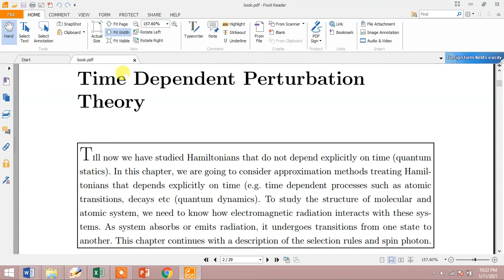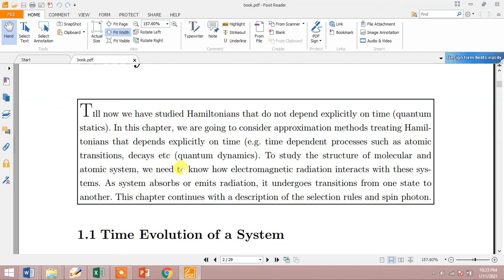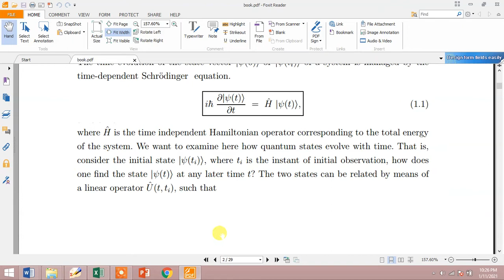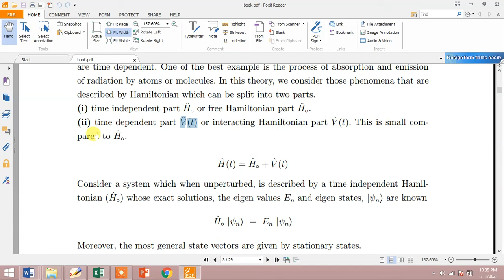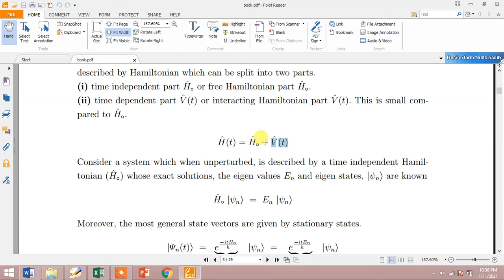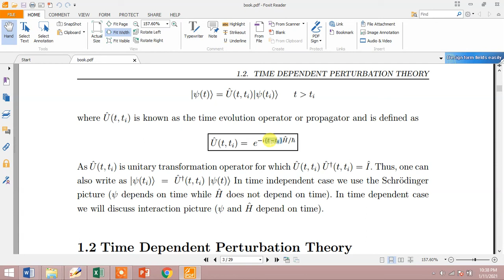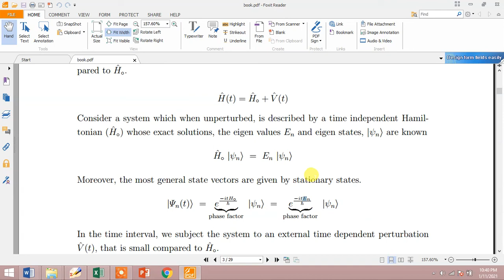L3.1 Time Dependent Perturbation Theory - Part-I - | QM-II | Dr. S. H. Bukhari